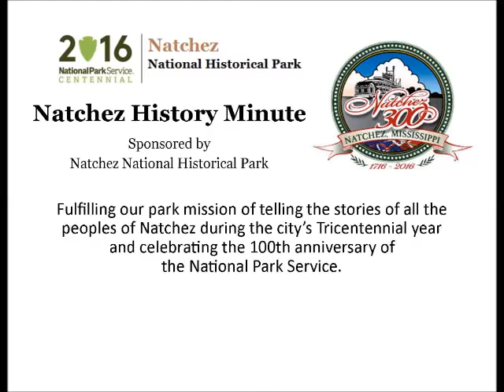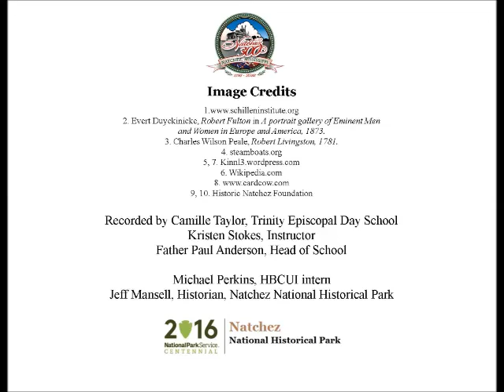Oct 20 The Mississippi is Conquered!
Camille Taylor, a junior at Trinity Episcopal School, presents today's Natchez History Minute about the inaugural voyage of the steamboat New Orleans down the Mississippi River that began on this day, Oct. 20 in 1811. Upon the boat's arrival in the city of New Orleans,  inventor Robert Fulton remarked, "The Mississippi is conquered!"